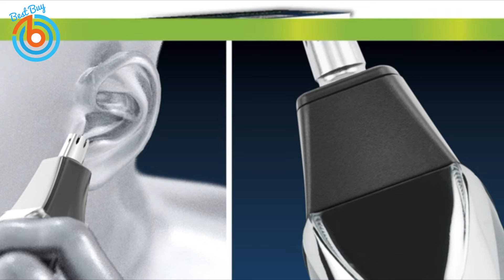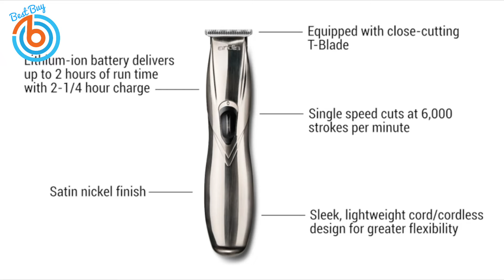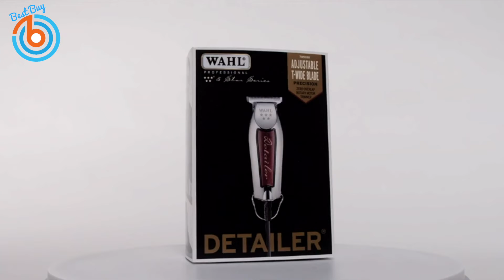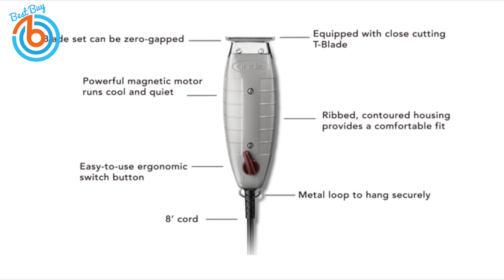5 Best Beard Trimmers for Men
👉 Wahl Professional 5-Star Clipper
Amazon US)
Amazon UK)
Amazon CA)

👉 Wahl Stainless Steel Lithium Ion 2.0+ Beard Trimmer
Amazon US)
Amazon UK)
Amazon CA)

👉 Andis 32400 Slimline Pro Lithium Ion T-blade Trimmer
Amazon US)
Amazon UK)
Amazon CA)

👉 Wahl Professional Series Detailer #8081
Amazon US)
Amazon UK)
Amazon CA)

👉 Andis 04710 Professional T-Outliner Beard/Hair Trimmer
Amazon US)
Amazon UK)
Amazon CA)

👉 Bellroy Slim Sleeve Wallet
► Amazon US)
Amazon UK)
Amazon CA)

► Eppiebasic Architect Clamp Desk Lamp
Amazon US)
Amazon UK)
Amazon CA)

► Govee LED Strip Lights (65.6ft)
Amazon US)
Amazon UK)
Amazon CA)

► VIVOHOME Compact Portable Laundry Dryer
Amazon US)
Amazon CA)

► Puro Bidet Attachment For Toilet
Amazon US)
Amazon UK)
Amazon CA)

► T-CORE Power Bank 20000M - Amazon US) - Amazon UK) - Ebay)
► Mobile Pixels Trio with Kickstand Portable Monitor - Amazon) - Ebay)
► Coredy R750 Robot Vacuum Cleaner - Amazon) - Ebay)
► SUPFIVES iPad Pro 12.9 Case - Amazon) - Ebay)
► Portable Power Station ...
► SlimQ 100W USB C Charger ...
► ANYCUBIC Vyper 3D Printer ...
► OFIYAA Portable Monitor for Laptop ...
► Echelon Stride Treadmill ...
► RCA Portable Washing Machine ...
► Vortex Optics Viper HD Roof Prism Binoculars ...
► Withings Steel HR Sport ...
► RAUBAY Collapsible Green Screen Backdrop ...
► eufy Security Smart Lock Touch ...
► Polk Audio Signa S2 Ultra-Slim TV Sound Bar ...
► Ring Always Home Cam ...
► GVM RGB Video Lights with APP Control ...
► Maytronics Dolphin S400 Robotic Pool Cleaner ...
► UMIDIGI BISON GT Phone ...
► LEMFO Watch Android ...
► Napoleon Alluravision Electric Fireplace ...
► iFlight Nazgul Evoque F5 Digital FPV Quadcopter ...
► Luma Comfort Ice Cube Maker Machine ...
► UGREEN USB C Hub ...
► Linxup GPS Car Tracker ...
► Mount-It! MI-4110 Full Motion TV Wall Mount ...

► Timeline
0:00 Introduction
0:08 Wahl Professional 5-Star Clipper
0:49 Wahl Stainless Steel Lithium Ion 2.0+ Beard Trimmer
1:51 Andis 32400 Slimline Pro Lithium Ion T-blade Trimmer
2:52 Wahl Professional Series Detailer
3:34 Andis 04710 Professional T-Outliner Beard/Hair Trimmer